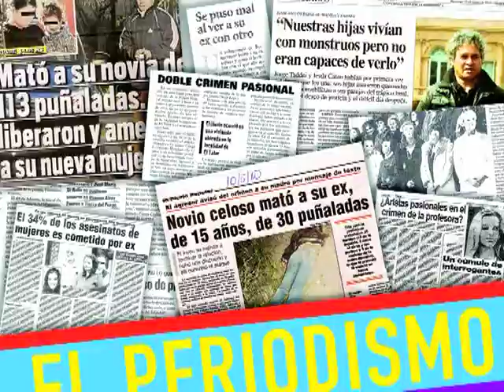Periodistas dijeron basta a la violencia de género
Periodistas de distintos medios de comunicación, convocados por la red PAR, manifestaron hoy en el Obelisco de la ciudad de Buenos Aires, su compromiso con el adecuado tratamiento de la violencia de género.

Periodistas de Argentina en Red por una comunicación no sexista (Red PAR), eligieron el día del periodista para convocar a sus colegas bajo la consigna "El periodismo le dice basta a la violencia de género".

La actividad se realizó entre las 13 y las 17 en la Plaza de la República, y por allí pasaron periodistas de las principales publicaciones impresas que se editan en la ciudad, como de la televisión y medios digitales así como radios porteñas y del conurbano bonaerense.

Representantes del Colectivo de Trabajadores de Prensa, del Foro de Periodismo Argentino, de La Naranja de Prensa, de la Asociación de Reporteros Gráficos de la República Argentina y de la Unión de Trabajadores de Prensa de Buenos Aires también
participaron en la actividad.

Además, se sumaron estudiantes de comunicación de facultades y escuelas de periodismo.

También estuvieron las Madres de Plaza de Mayo Nora Cortiñas y Mirta Baravalle, de Línea Fundadora, que fueron las primeras que dejaron su firma de apoyo al periodismo comprometido con la lucha contra la violencia de género.

La legisladora porteña María Elena Naddeo llevó la declaración de interés de la actividad votada por unanimidad por la Legislatura de la Ciudad. Su par María José Lubertino también participó en el acto.

Mientras integrantes de PAR repartían los diez puntos del "Decálogo para el tratamiento periodístico de la violencia hacia las mujeres", elaborado por la red, se escucharon mensajes grabados enviados por periodistas de distintos lugares del país en apoyo a la actividad.

Las voces de periodistas mexicanas sonaron también en el Obelisco ya que PAR coordina, junto a México y Colombia, la Red Internacional de Periodistas con Visión de Género, por lo que uno de los carteles ubicados en la plaza denunciaba la situación de violencia en la que desarrolla su actividad el periodismo de ese país.

Fabiana Túñez, titular de la ONG La Casa del Encuentro fue una de las dirigentes sociales que acompañó al periodismo, ya que la organización realiza estadísticas sobre femicidios en base a noticias publicadas en los medios, entre ellos, Télam.

Como cierre de la actividad, un centenar de periodistas se sacaron una foto con el cartel que decía "El periodismo le dice basta a la violencia de género", la cual será compartida con colegas de todo el mundo a través de medios de comunicación y redes
sociales.

PAR es una red integrada por más de 170 periodistas mujeres y varones de distintas provincias argentinas que trabaja en pos de un comunicación inclusiva, sin discriminación, equitativa y respetuosa de los derechos humanos.